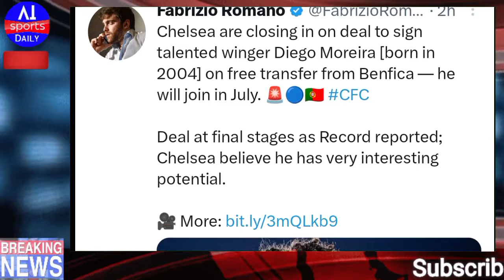Fabrizio romano Confirm Diego Moreira Singing to Chelsea NEWS Apr 23, 2023